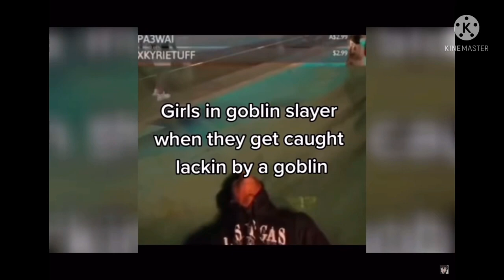MLB reacts //Gacha Club// LightVenom !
MLB Reaction video!!
Welcomes to LightVenom's ! (First Youtube video)\
Thank you for the support through our journey
Friend #2 made this! (Original youtubers friend)
Check out friend #1's account!:
◊•giaxna•◊
She makes relatable shorts up there so show some support and sub please!
Apps used:
-Gacha club
-Kinemaster
Language: English
Please like and sub :) Love y'all!